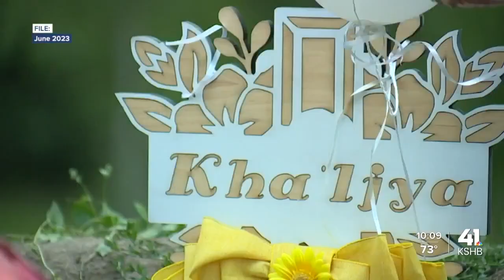Grandfather mourns loss of Kansas City infant while supporting mother accused in case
A grandfather is mourning the loss of a Kansas City infant while also supporting the mother accused in case.